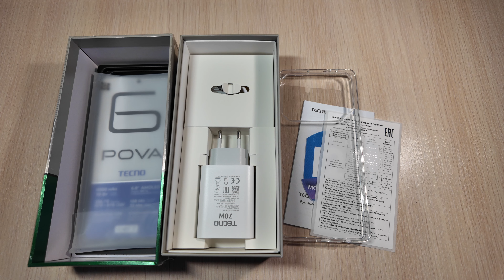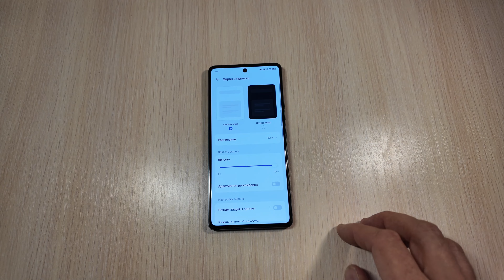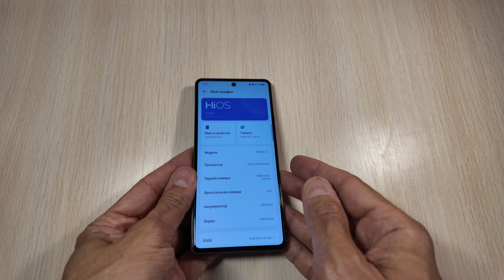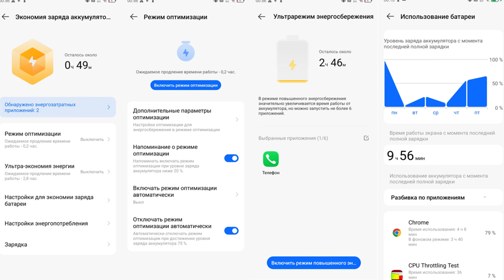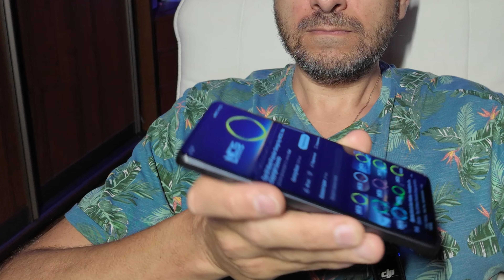Отличный смартфон за 20000 рублей - Tecno Pova 6 честный обзор